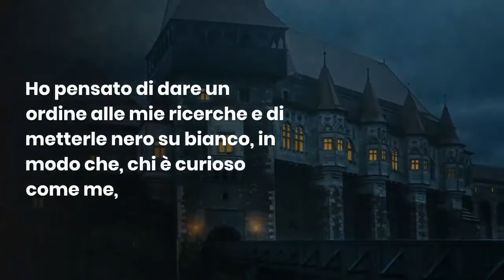Benvenuti a Storie Inspiegabili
Storie inspiegabili è un progetto artistico volto a far conoscere alcune storie minori e luoghi, soprattutto italiani, ma con una particolarità: sono tutti racconti legati a fantasmi e paranormale, in fondo cosa c’è di meglio che ambientare una storia interessante in un posto meraviglioso?

Come avrete modo di scoprire nel tempo, sono una persona molto curiosa e rimango sempre affascinato dai misteri e dalle leggende, sia quelle più conosciute, che quelle meno.

Ho pensato di dare un ordine alle mie ricerche e di metterle nero su bianco, in modo che, chi è curioso come me, possa trovare 5 minuti - non di più prometto - di relax, leggendosi una storia che, forse, non conosce